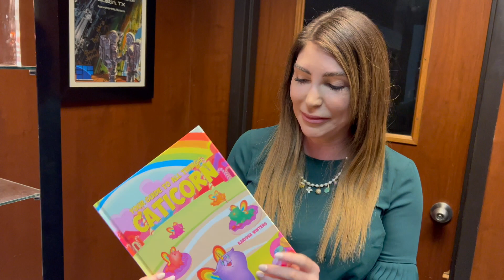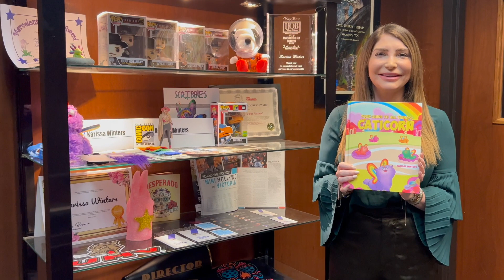Four questions with Karissa Winters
In an effort to provide voters with a closer look at the personalities and perspectives of the six mayoral candidates in Victoria, we are posing four straightforward questions to each contender.